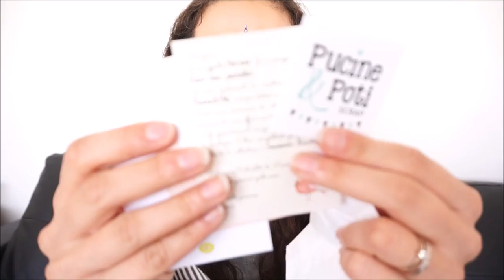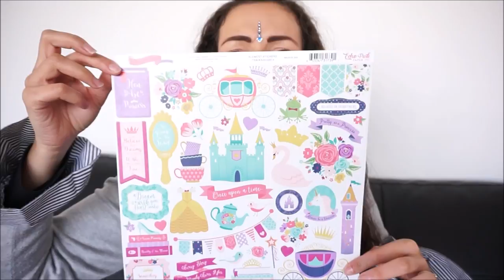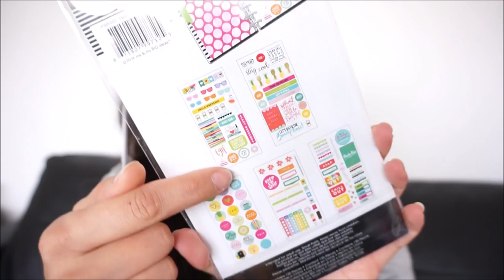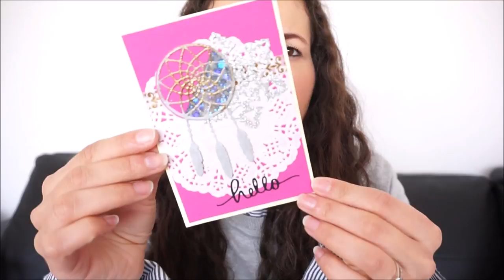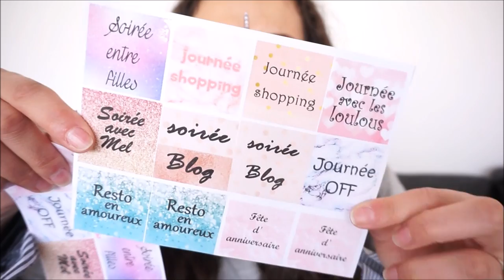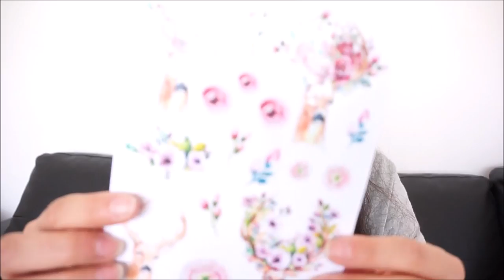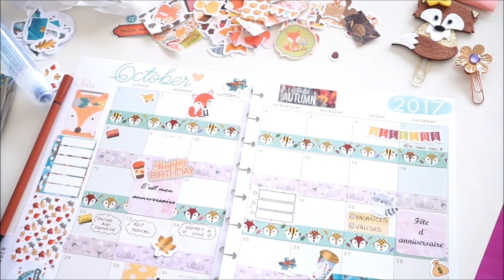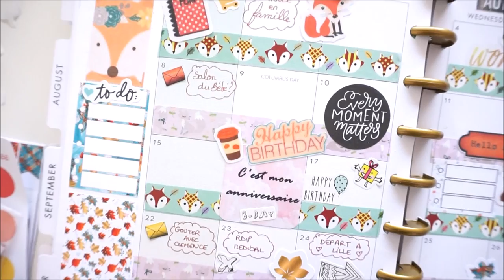{ HAUL Planner & Plan With Me #4} ➳ mon mois favori!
♥Les articles & vidéos dont je vous parle:
➳J'utilise dans ma déco de planner les stickers de Perlissimee et les stickers de la Shiny Planner Box: Sabrina K. gère les Shinny Planner Box: entre 20€ et 30€ hfdp et voici ma vidéo où je l'ouvre